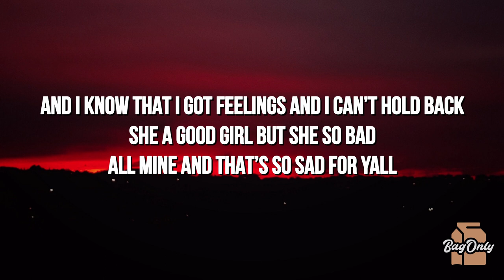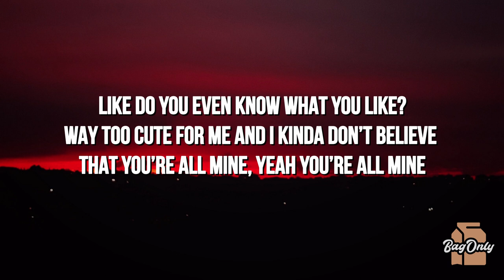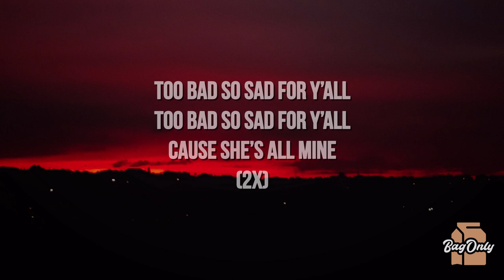Kyle Hume - Red Flag (Lyrics)